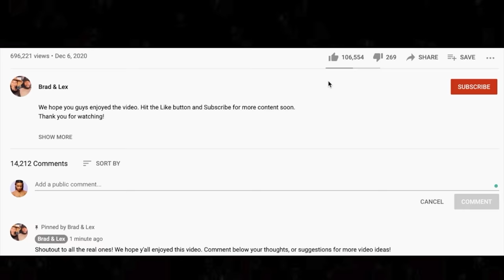🎵​ Creedence Clearwater Revival - Lookin' Out My Back Door REACTION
Thanks for checking out our CCR reaction. Lookin' Out My Back Door was a big hit during our recent live stream.

BTC address: bc1qnk9au02dt90pafnl2tzcq8r4jj67n0h5g82fgj
ETH address: 0x5693df730D342E11DcABbE0BCeE801A5910725d1
XRP address: r4wVQdYAcN3bov8oERmBWgcUHSszDv3HDS

🍼 OUR BABY REGISTRY ⬇